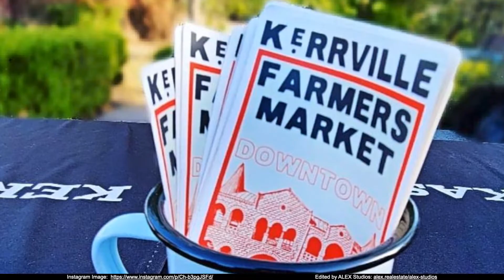ALEX Kerrville | Kerr County Luxury Real Estate and Homes For Sale - ALEX Studios Slide Show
Kerr County is in the ALEX Fredericksburg Region.

SCHOOLS

Kerr County students attend schools in 8 School Districts. This includes many highly rated schools based on Great Schools.   Information about Great Schools Ratings. Please contact the School District directly for enrollment eligibility.

There are several Kerrville private school options.

LOCATION

Kerr County is southwest of Gillespie County - Fredericksburg and northwest of Bexar County - San Antonio.

ACCOLADES

Kerrville and 30+ Kerr County Neighborhoods are on the Best in Texas™.

Get the Best in Texas™ for all of Texas or any ALEX Region.

Niche ranks Kerr County as "#32 in Best Counties to Live in Texas."

Niche gives Kerr County an "A-" Overall Grade.

You can also visit Kerr County on Wiki.